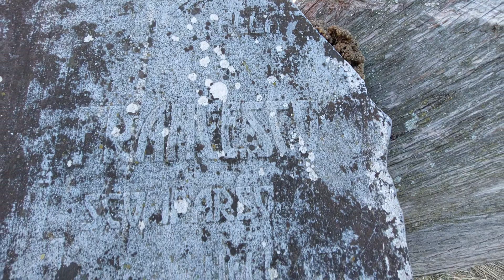Aritzo. Antico cimitero in funzione sino al 1952.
DIOCESI DI ORISTANO. UFFICIO PASTORALE DEL TURISMO